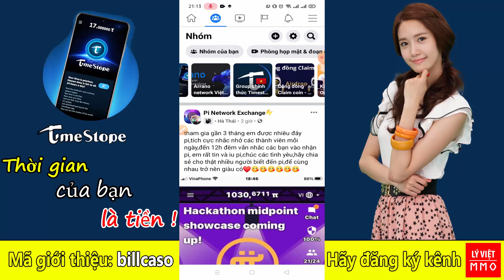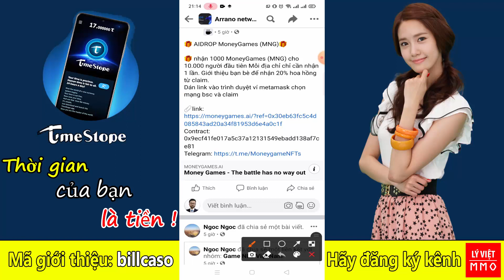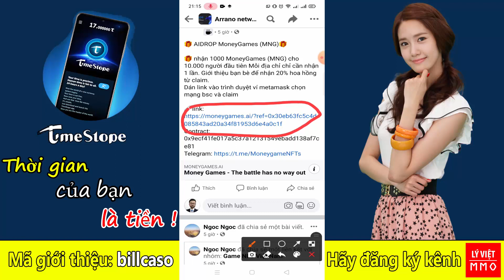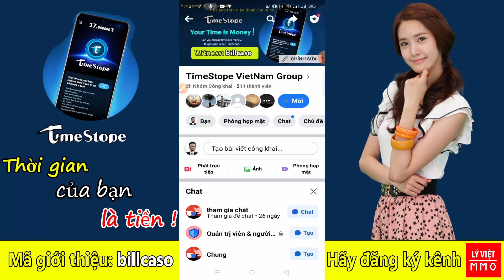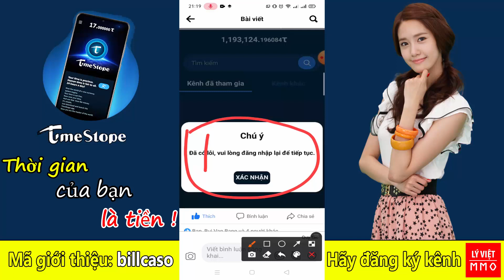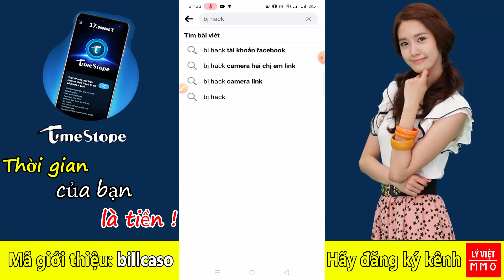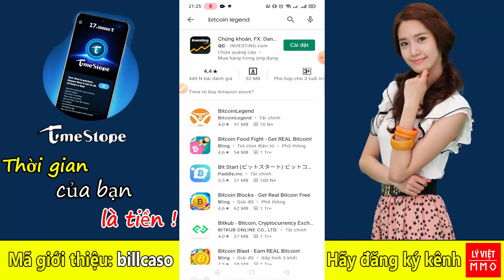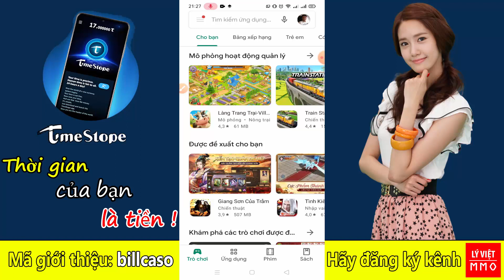Timestope - Chiêu lừa đảo để hack 122 nghìn stime của admin như thế nào? Anh em xem để không bị dính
💥 Mở Sàn giao dịch Time Exchange: Quý 4/2021

👉 Bước 2: Thực hiện ĐĂNG KÝ TÀI KHOẢN như sau:
👉Gender ( giới tính ): Male ( nam ) Female ( nữ )